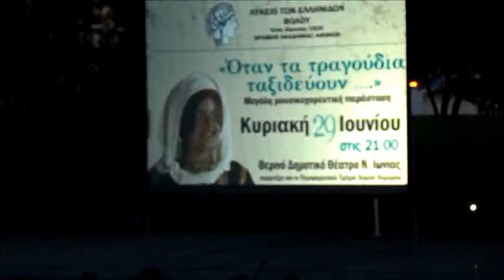Μουσικό Βαγόνι TV Έναρξη εκδήλωσης του Λυκείου των Ελληνίδων Βόλου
29/6/2014 Έναρξη εκδήλωσης του Λυκείου των Ελληνίδων Βόλου